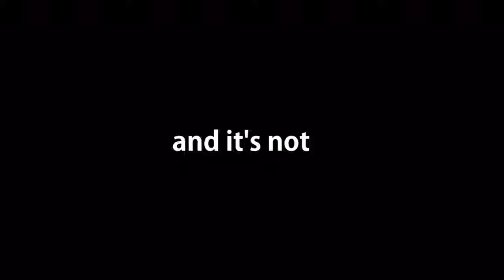Playing Horror Games On Roblox | They are actually Scary AF | Let's Play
lol never noticed i had no description for this